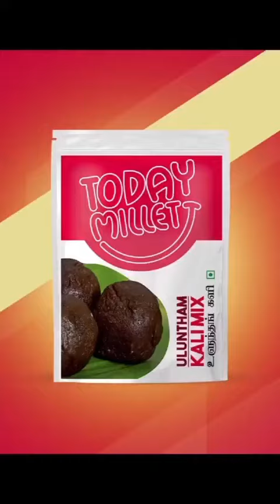ulutham kali mix 😋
Suganya naturals
Tirunelveli junction (kannaman kovil street )
Tirunelveli 627001